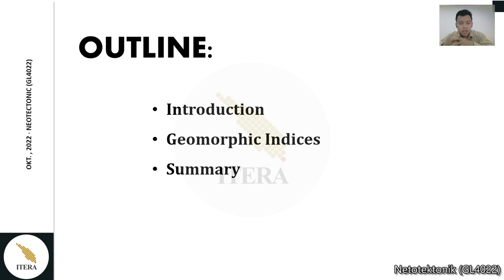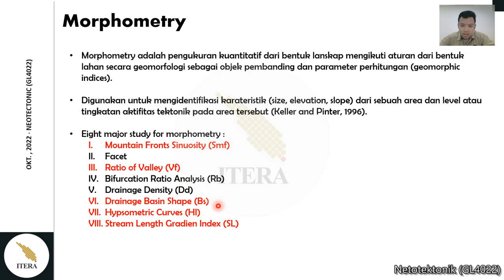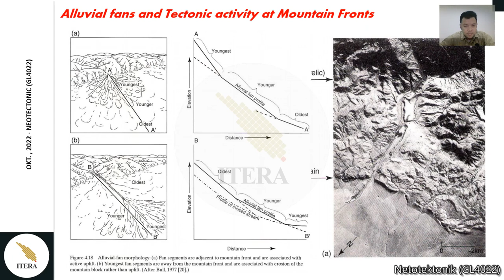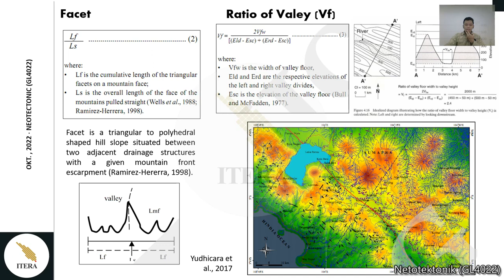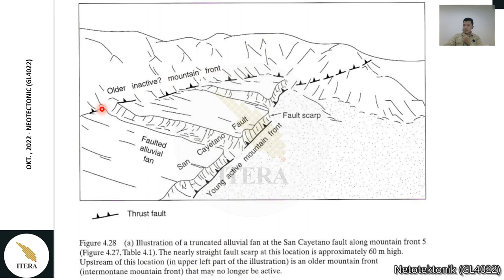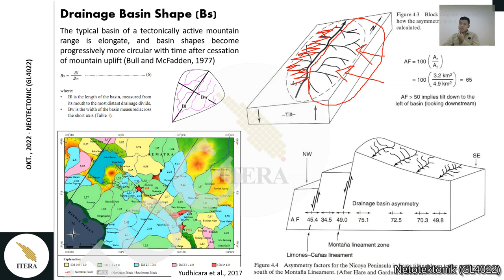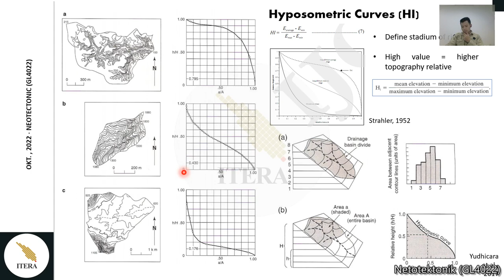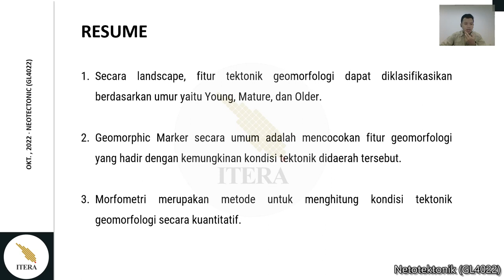Neotektonik - Geomorphic Indices of Active Tectonics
Perkuliahan Neotektonik (GL4022) Institut Teknologi Sumatera.

Bahan kuliah diambil dari buku Active Tectonics (Keller and Pinter, 2001)